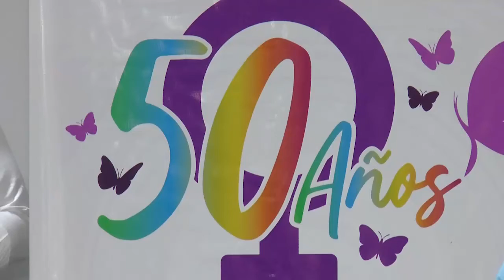Organización femenina popular celebra 50 años de lucha por la defensa de las mujeres del territorio